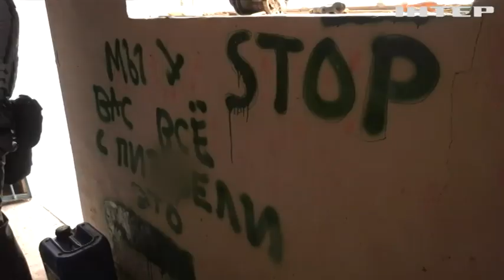У селі Шестакове на Харківщині фермери намагаються відновити виробництво молочної продукції